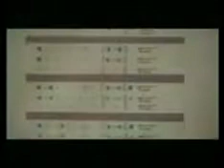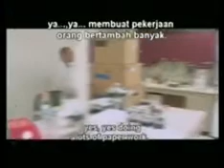Discovery Hendry Lee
Karena Kemampuan Forensik dan analysa yang hebat,Dr.Henry Lee diliput oleh Discovery Channel.